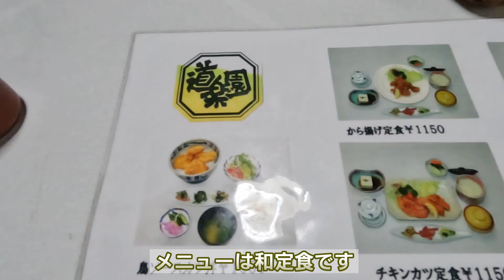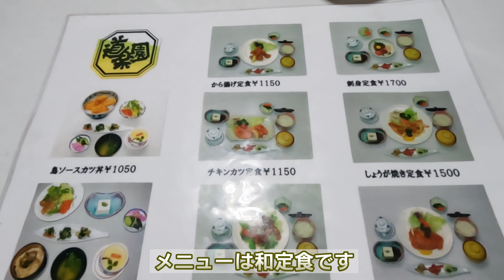0279【道楽園跡継ぎ募集中】酒樽の中でご飯：グルメ【群馬県みどり市】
群馬県みどり市にある、貴船神社のすぐ近くにある道楽園にランチを食べに行きました。
酒樽の中でのランチです。

2023年、跡継ぎ募集中だそうです。

◆音声：音読さん（ななみ）
速度: (×0.6)
高低: (4)